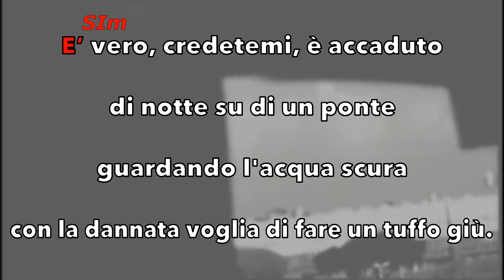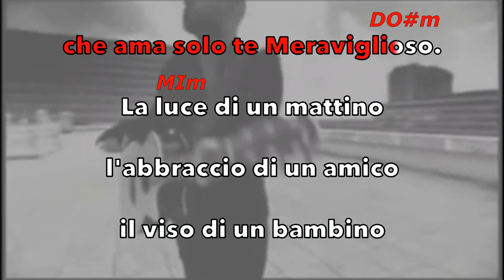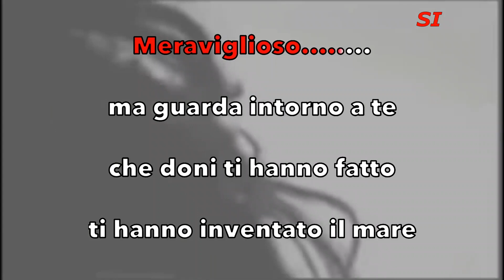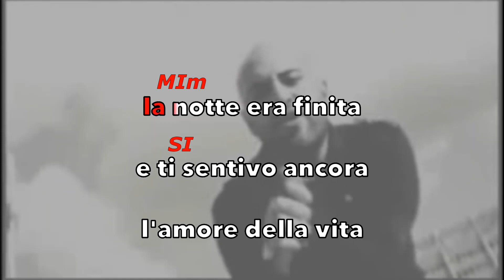""Negramaro" - "Meraviglioso" di Domenico Modugno (Fair Use)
In questo video è stato fatto un testo con accordi del brano " Meraviglioso " di Domenico Modugno